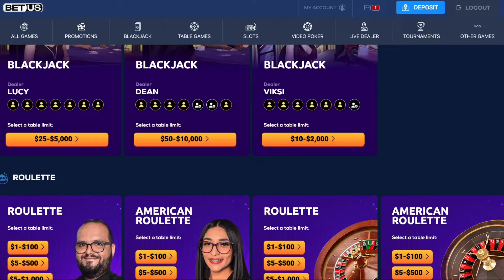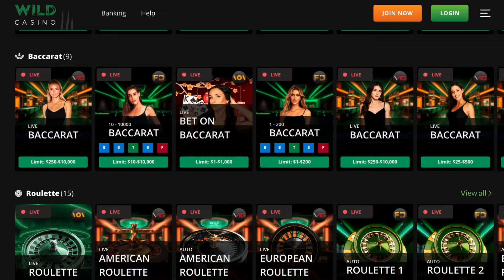Best Ontario Online Casinos - Top Ontario Gambling Sites 🍁🎰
Hey everyone! Looking for the best Ontario online casinos to up your gaming game? You've come to the right place! Stick around as we reveal the top Ontario gambling sites where big wins and endless fun await!

Ready to elevate your online gaming experience? Our latest video dives into the best Ontario online casinos, showcasing the top sites that promise thrilling games, big bonuses, and an immersive casino experience right from the comfort of your home. Whether you’re a fan of slots, table games, or live dealer action, these Ontario online casinos have got you covered.

In this video, we explore what makes these Ontario online casinos stand out from the rest. From fantastic welcome bonuses to a wide variety of games, we ensure you know exactly where to play for the best gaming experience. With professional live dealers and a plethora of game options, these casinos bring the excitement of Vegas straight to your screen.

🔞 Remember: Gambling should be entertaining and not seen as a way to make money. Always play responsibly and ensure you are of legal gambling age in your jurisdiction.